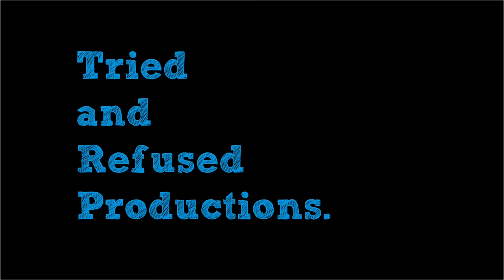MY THEATRE WENT NUTS 🔥 | Aavesham Movie Review | Fahadh Faasil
Oh was this absolutely so much fun! aavesham starring fahadhfaasil from malayalam cinema is truly an entertaining watch! A film made by the director of romancham did not miss a beat! And streak of Malayalam Cinema in 2024 continues! I hope you like the Aavesham Movie Review & Analysis | Fahadh Faasil | Jithu Madhavan